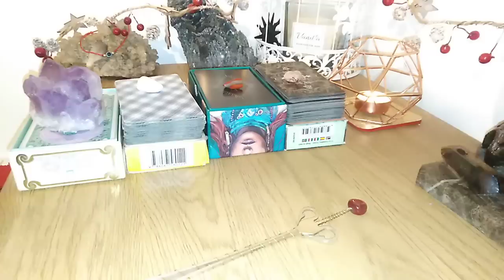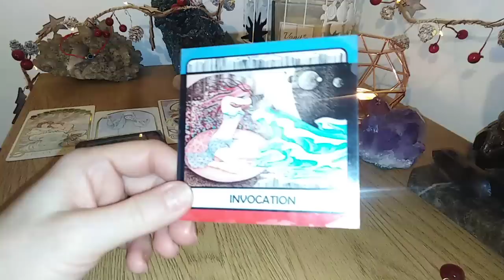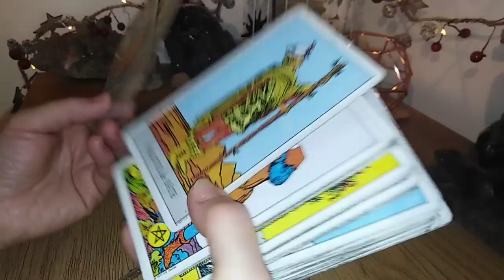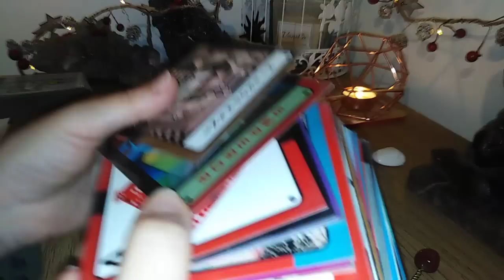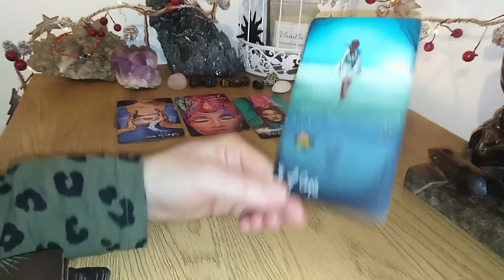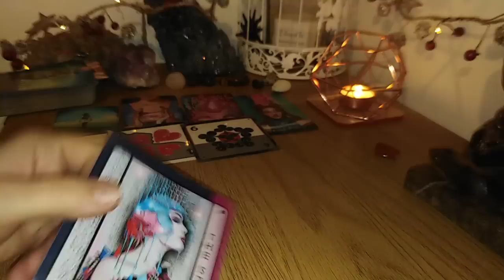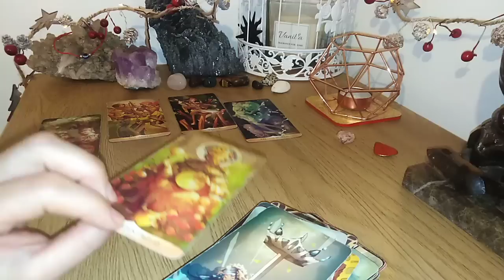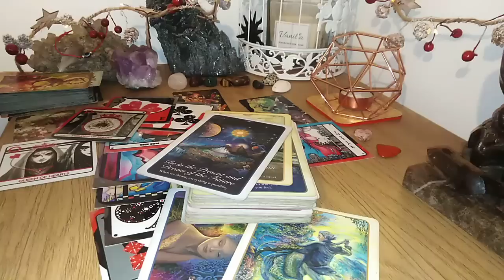CE SIMTE EL/EA PENTRU VOI ACUM - LA ALEGERE 4 VARIANTE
NR 1 - 02:53
NR 2 - 22:10
NR 3 - 40:08
NR 4 - 59:18
 A se retine ca aceste citiri sunt colective.